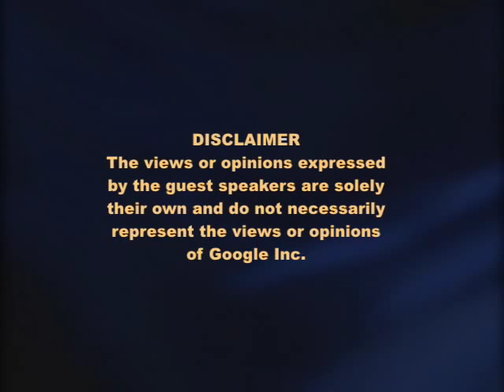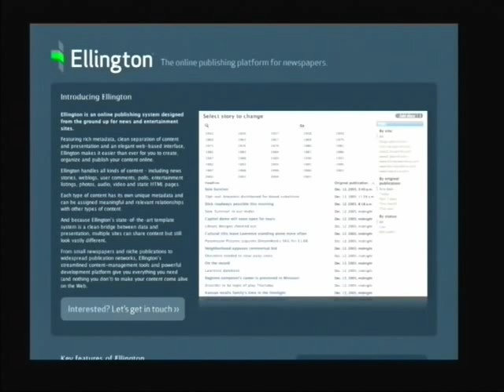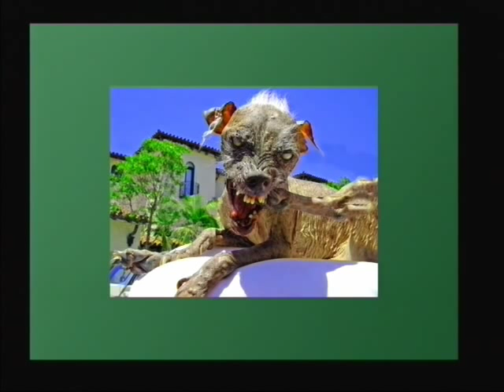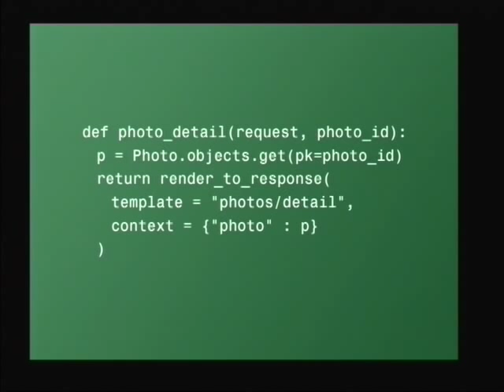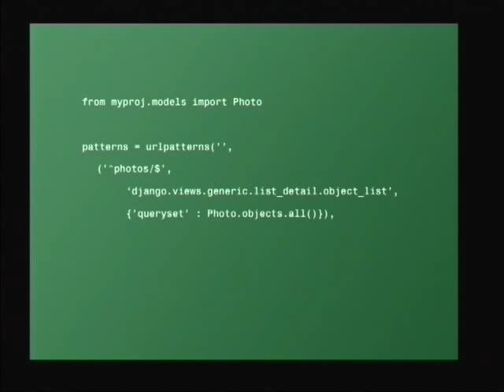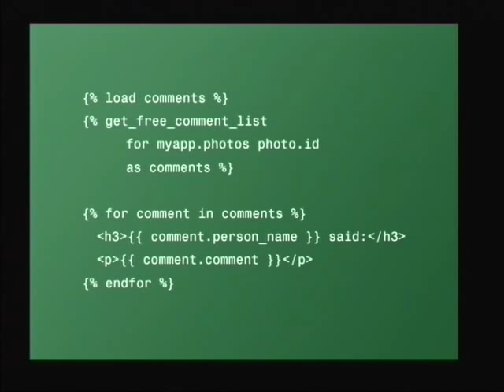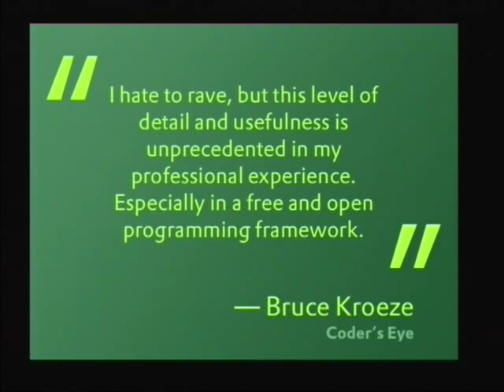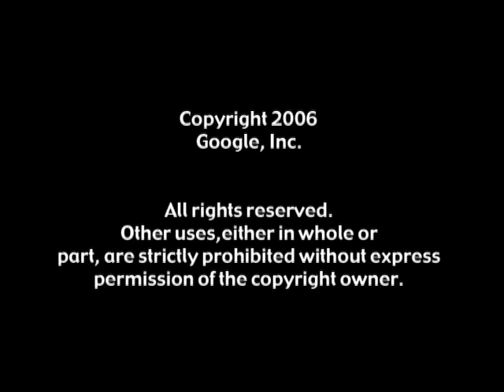django: Web Development for Perfectionists with Deadlines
Google TechTalks

Jacob Kaplan-Moss

ABSTRACT
Django is one of the premier web frameworks for Python, and is often compared to Ruby-on-Rails. Jacob is one of the lead developers on Django.

Google engEDU